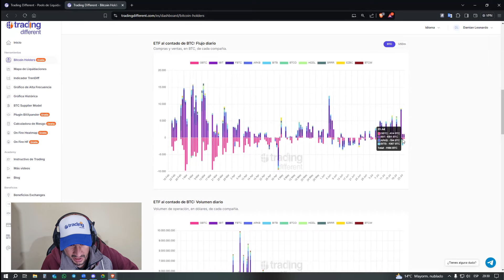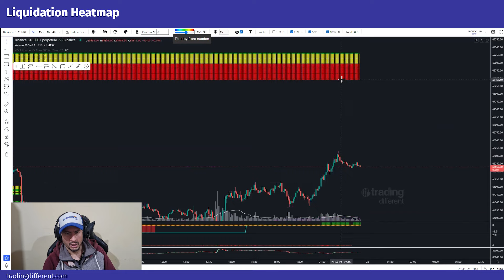25x en long liquidados y rebote BITCOIN | DAMIÁN CORIA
Visita nuestra web y conoce nuestras herramientas para INVERSORES y TRADERS.

Puedes adquirir nuestras herramientas GRATIS!!

Haz que el exchange te las pague:
Registrandote con cualquiera de estos links, te devolvemos los fees que te cobra el exchange, los cuales se te acreditaran en tu cuenta para poder pagar las herramientas: